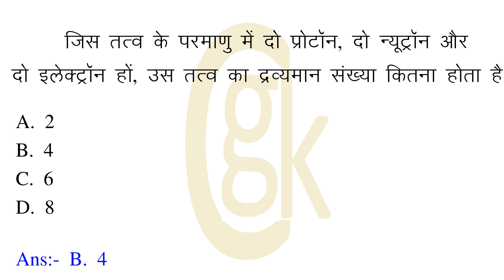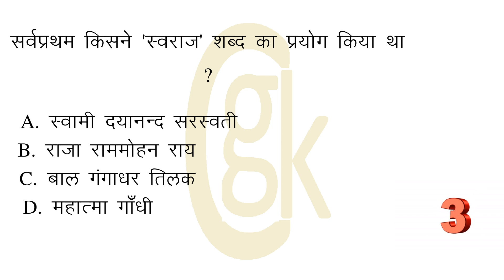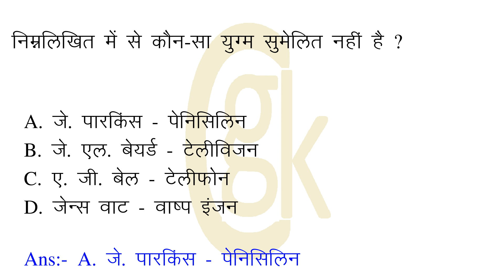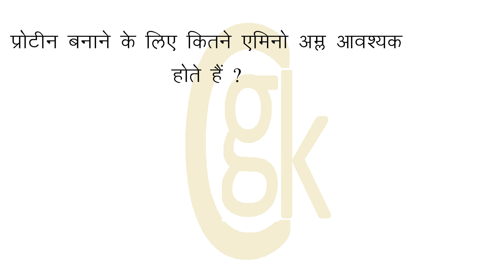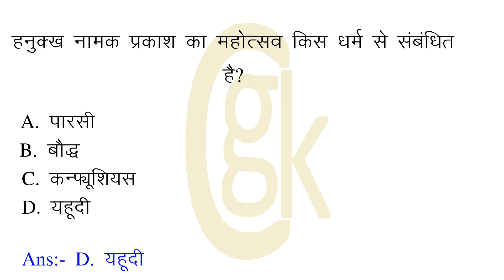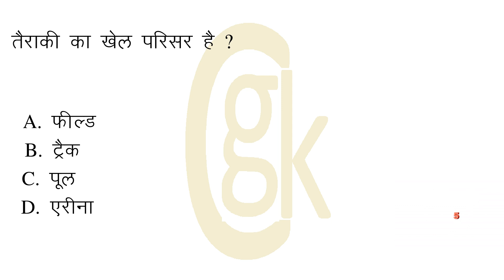विश्व का सबसे ऊँचा जलप्रताप है ?अथिति का विलोम शब्द है? ज्योति तीव्रता का मात्रक है ?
Time Stamp
00:00:00 = विश्व का सबसे ऊँचा जलप्रताप है ?
00:00:26 = अथिति का विलोम शब्द है?
00:00:52 = जिस तत्व के परमाणु में दो प्रोटॉन, दो न्यूट्रॉन और दो इलेक्ट्रॉन हों, उस तत्व का द्रव्यमान संख्या कितना होता है ?
00:01:24 = किस शासक ने गया के निकट बराबर की पहाड़ियों में आजीवकों के लिए गुफाओं का निर्माण करवाया था ?
00:01:54 = गत का विलोम होगा ?
00:02:20 = मध्य प्रदेश के किस दुर्ग को भारत का जिब्राल्टर की संज्ञा प्रदान की गयी है ?
00:02:49 = सर्वप्रथम किसने 'स्वराज' शब्द का प्रयोग किया था ?
00:03:21 = स्वतंत्र भारत के लिए व्यक्तिगत रूप से पहला ओलंपिक पदक किसने जीता?
00:03:52 = ज्योति तीव्रता का मात्रक है ?
00:04:19 = निम्नलिखित में से कौन-सा युग्म सुमेलित नहीं है ?
00:04:51 = भारत का पहला केंद्रीय सतर्कता आयुक्त ?
00:05:23 = विश्व का कौन-सा देश टिन का सर्वाधिक निर्यात करता है ?
00:05:51 = प्रोटीन बनाने के लिए कितने एमिनो अम्ल आवश्यक होते हैं ?
00:06:19 = हनुक्ख नामक प्रकाश का महोत्सव किस धर्म से संबंधित है?
00:06:47 = तैराकी का खेल परिसर है ?